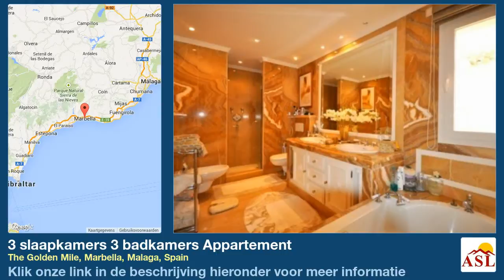3 slaapkamers 3 badkamers Appartement te Koop in The Golden Mile, Marbella, Malaga, Spain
Meer informatie op Appartement te Koop in The Golden Mile, Marbella, Malaga, Spain met 3 slaapkamer, 3 badkamers

Las Lomas de Sierra Blanca , Marbella - Luxe 3 slaapkamers, 3 badkamers eerste verdieping appartement gelegen in dit prestigieuze gated community gelegen aan de Golden Mile tussen Marbella en Puerto Banus . Het appartement beschikt over kwaliteit en het toebehoren en de gemeenschap , in aanvulling op de 24-uurs beveiliging biedt verzorgde tuinen met zwembad etc.

Er is een lift van de parkeergarage en de hoofdingang en de accommodatie omvat kort een hal met gastentoilet af wat leidt tot een ruime woon / eetkamer met open haard en directe toegang tot een dubbele breedte op het westen gelegen overdekt terras met glazen gordijnen die zowel eet-en zittingen gebieden biedt . De ingerichte keuken waar het ontbijt ruimte is voorzien is voorzien van granieten aanrechtblad en Siemens inbouwapparatuur waaronder een oven , kookplaat, vaatwasser en koelkast / vriezer . Bijkeuken met wasmachine en droger .

De master bedroom suite beschikt over een kleedruimte met inbouwkasten , directe toegang tot het terras en een eigen badkamer met bad en douche . De tweede en derde slaapkamers hebben beide voorzien van inbouwkasten en een eigen badkamer met toegang tot een terras achteraan met uitzicht op zee .

Garage parkeerplaats en berging .

Marmeren vloeren, domotica -systeem , elektrische rolluiken . Warm en koud airconditioning , vloerverwarming in de badkamers .

Const 298 m2 incl. geglazuurd terras 50 m2 en open terrassen 18 m2